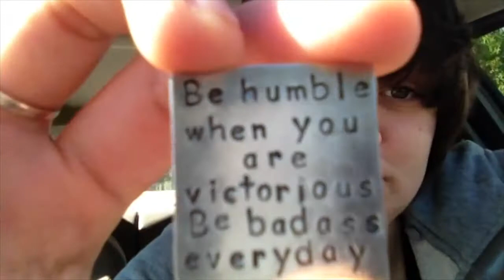Vlog Ten: Running Errands Together!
Since I can't make you do it in real life, I'll make you come with me here!